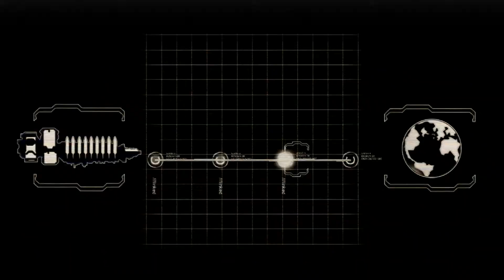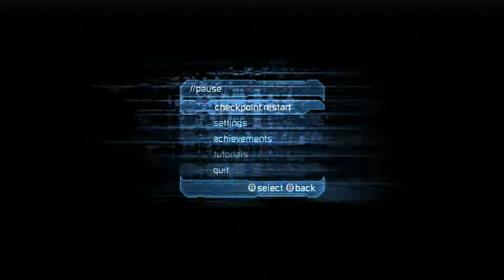Dead Space 2 Part 1 - Where's My Plasma Cutter?!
Isaac is back but he's in the crazy house and has no idea what's going on as the necromorphs are back and more violent than ever. It doesn't take long for for Issac to get back in the groove but he is missing a couple key items...